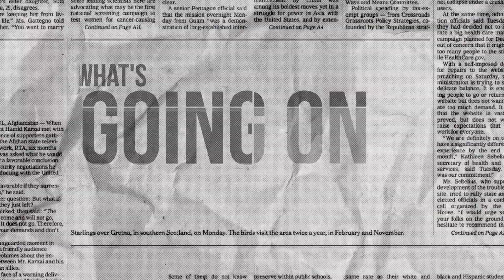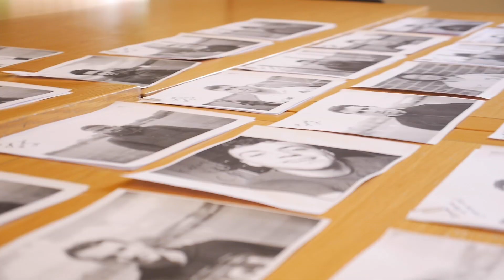PAEDOPHILE COACH JAILED FOR 24 YEARS! | DT DAILY